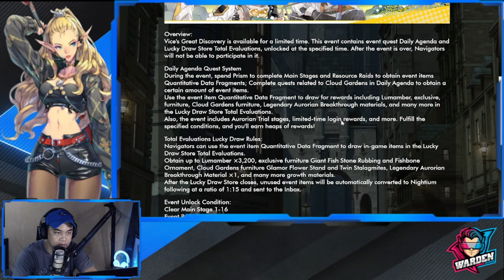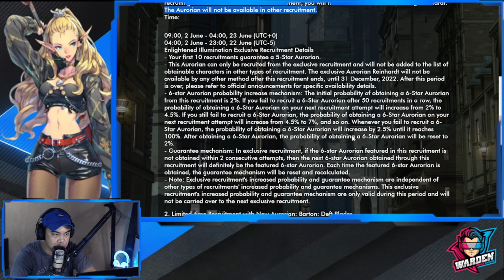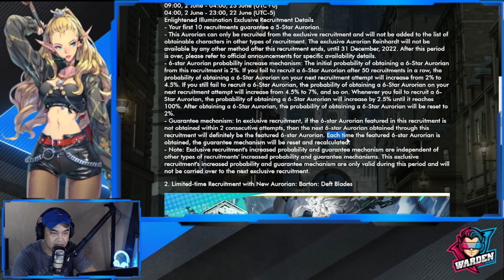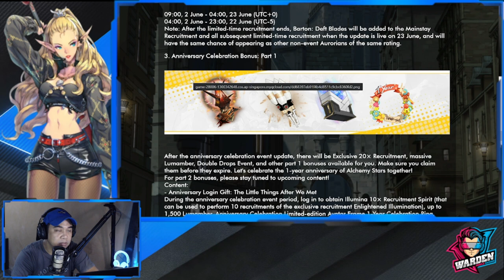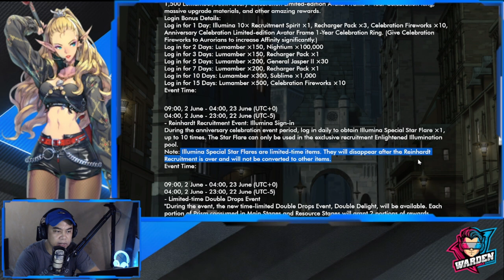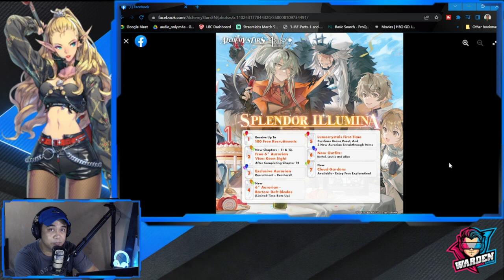[Alchemy Stars] 1Year Anniversary Update Complete Patch Notes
Episode 537: 1Year Anniversary Update Complete Patch Notes